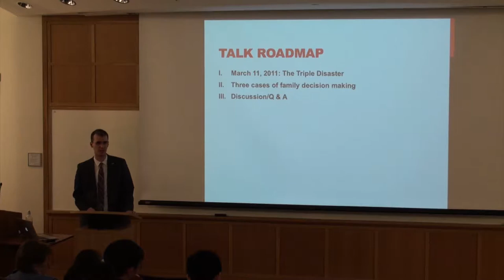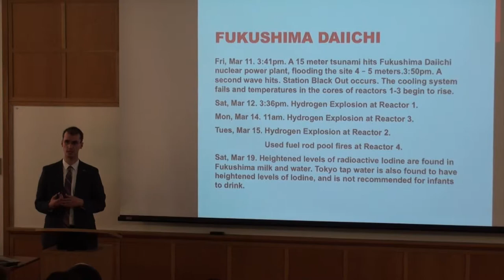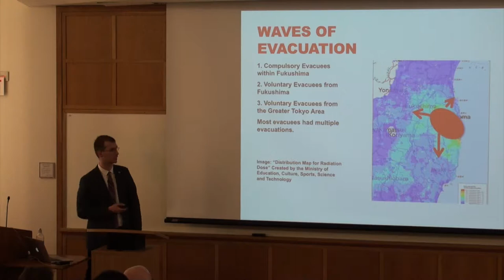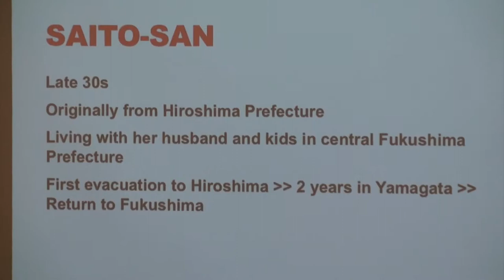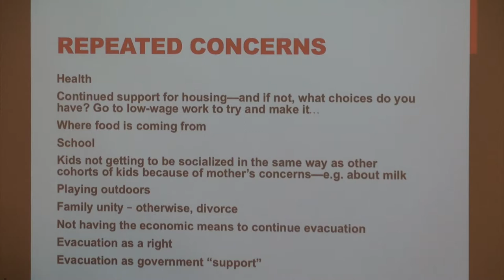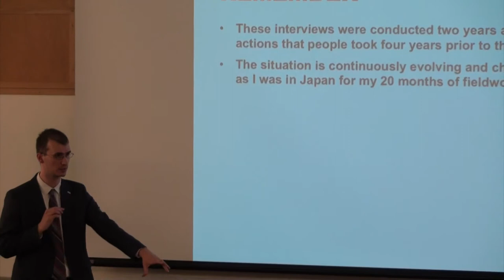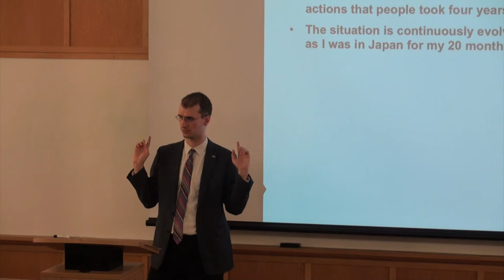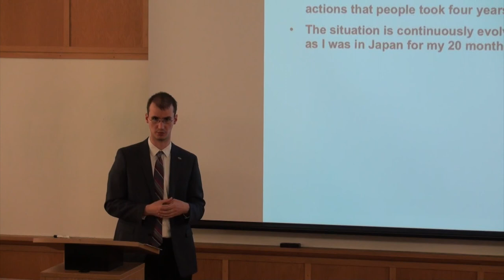Alex Sklyar '10: "Fukushima Voluntary Evacuation: Family, Life, and Uncertainty"